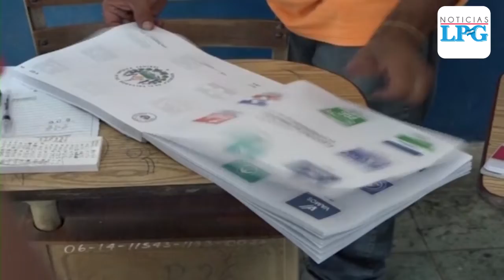$8.9 millones invertirá el TSE en tecnología para las próximas elecciones del 2021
Computadoras, proyectores y escáneres son parte del equipo tecnológico de apoyo que habrá en mesa y con el que funcionará un sistema desarrollado por el TSE.

¡Visítenos!